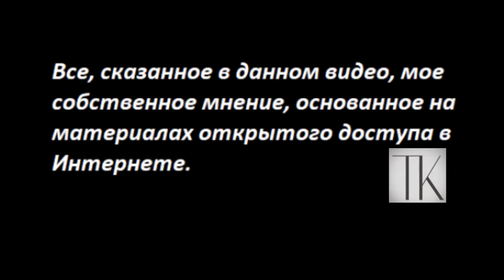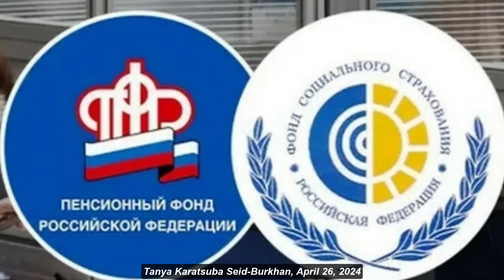Россия поднимает Китай № 5262